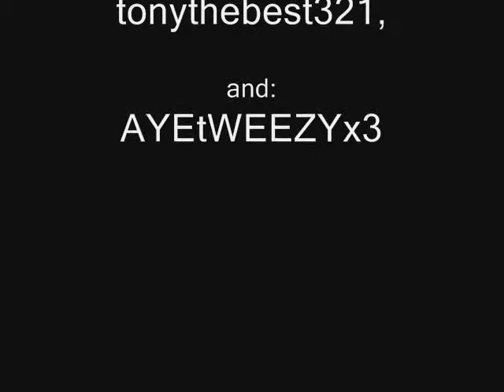Jerkin in school